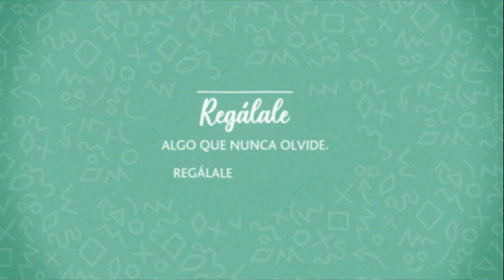Regálale algo que nunca olvide, regálale un libro - Día del niño - Grupo Planeta